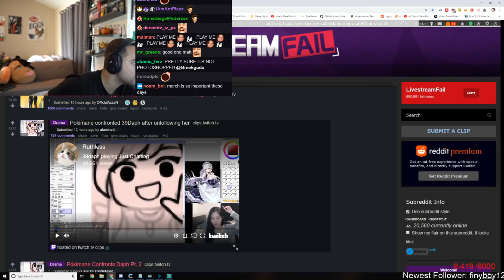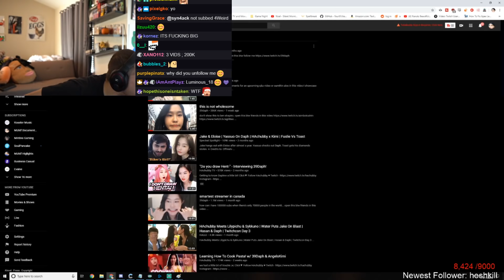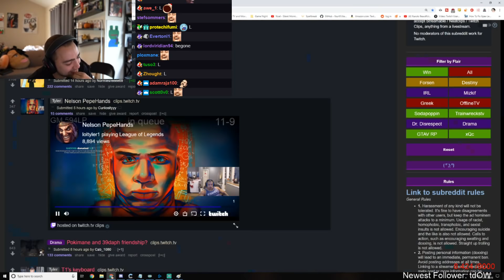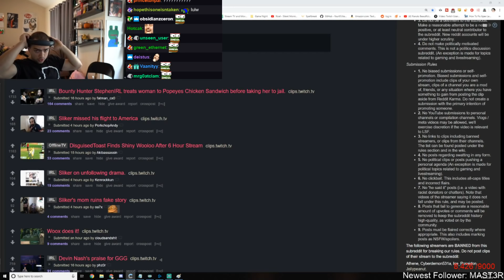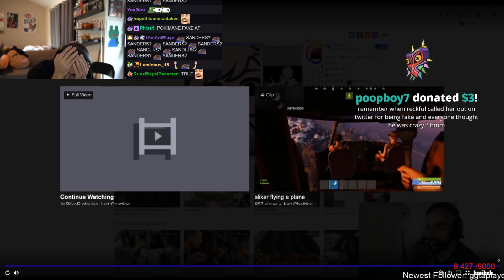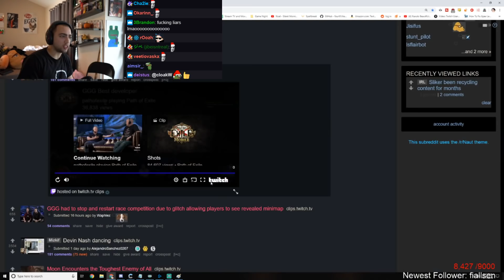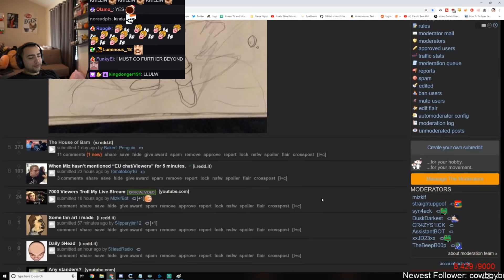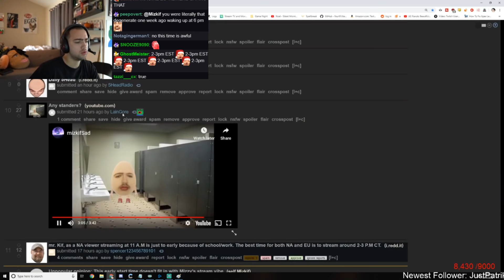Mizkif Reacts to LivestreamFails and Viewer Made Memes